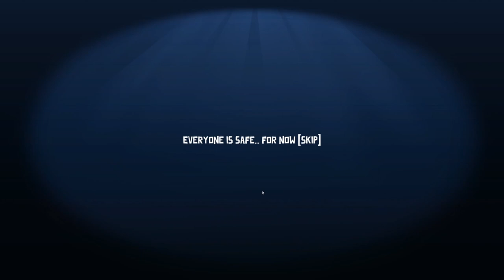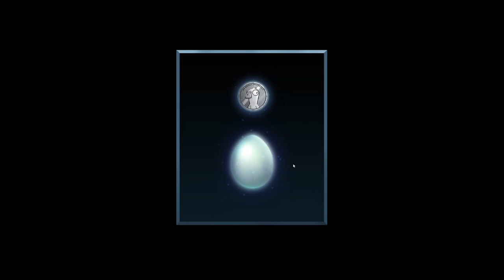ICH BIN EINE KANIBALEN-ENTE * Goose Goose Duck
Goose Goose Duck zusammen mit Mr. Dude, Kurzehosenmann, InspectorTiger, Frame und VXNI